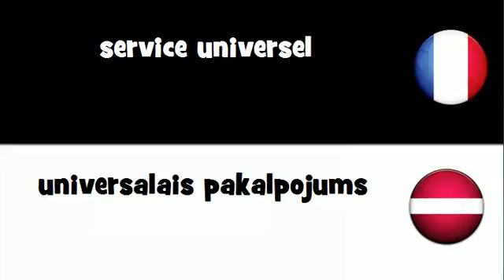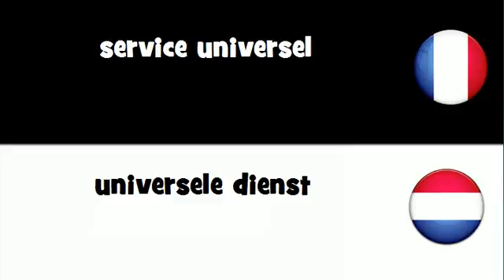Dites le en 20 langues # service universel